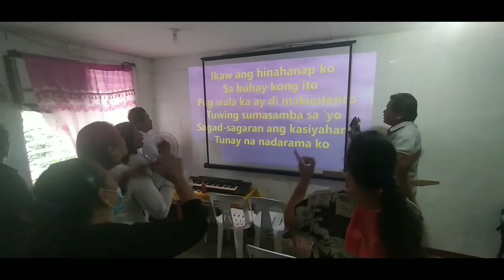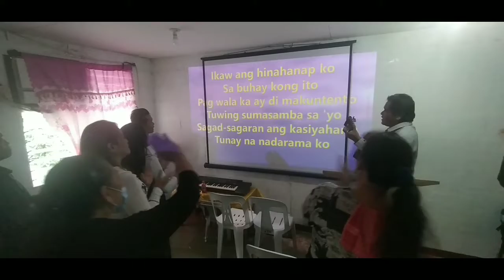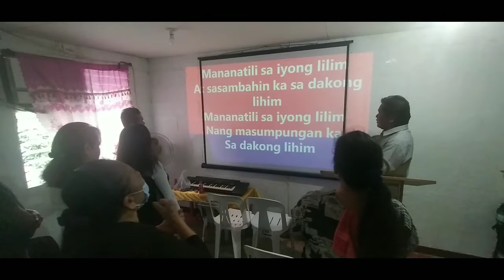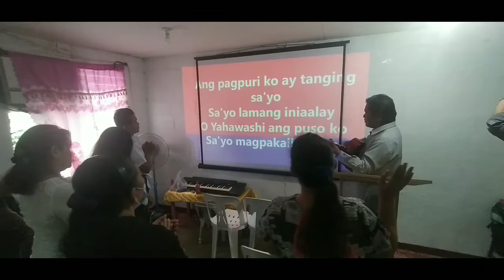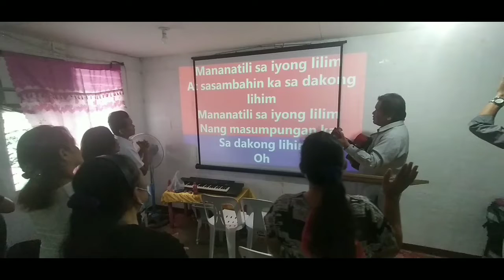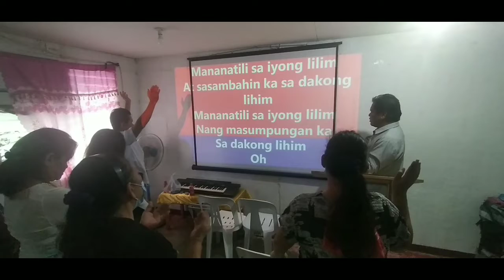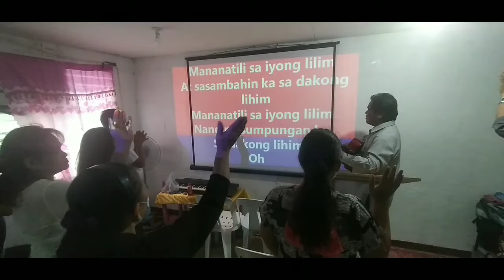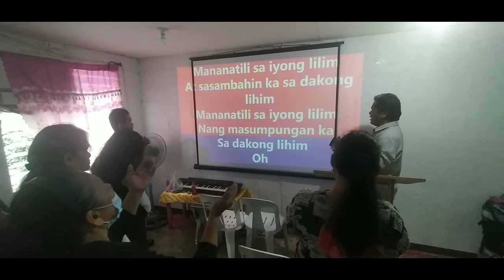SABBATH WORSHIP PRAISE YAHAWASHI HaMASHAYACH ASSEMBLY MONTALBAN RIZAL CHAPTER